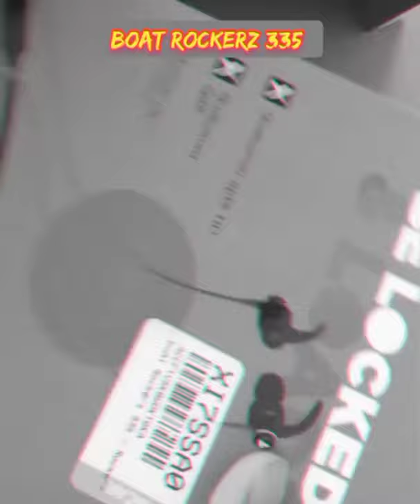boAt rockerz 335 best wireless bluetooth neckband with long lasting battery under Rs 1499 unboxing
boAt rockerz 335 best wireless bluetooth neckband with long lasting battery under Rs 1499 unboxing neckband,bluetooth,boAt